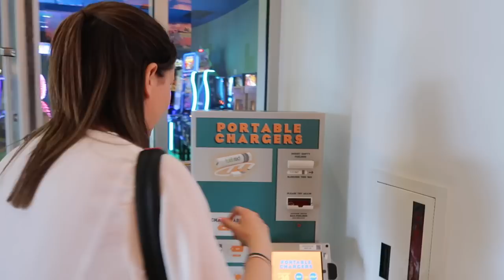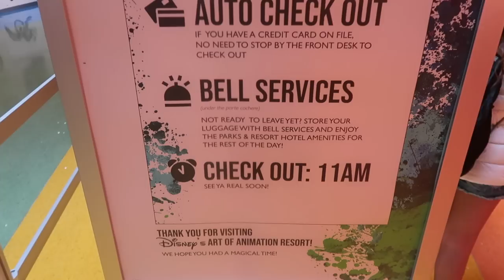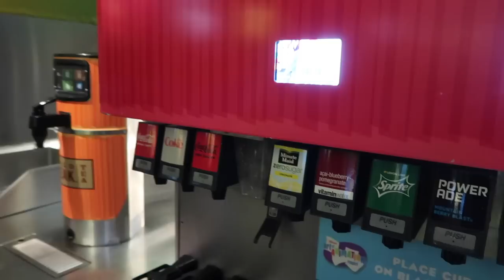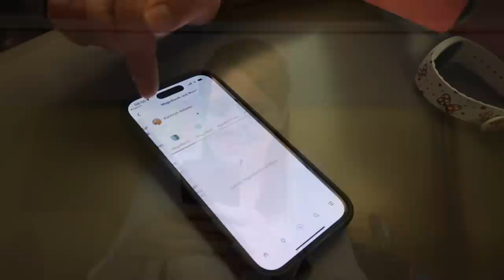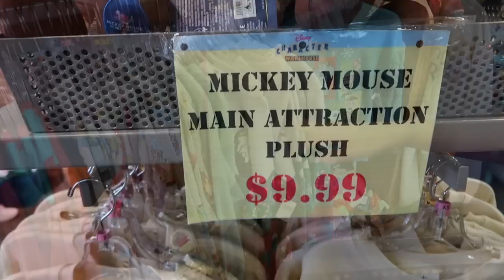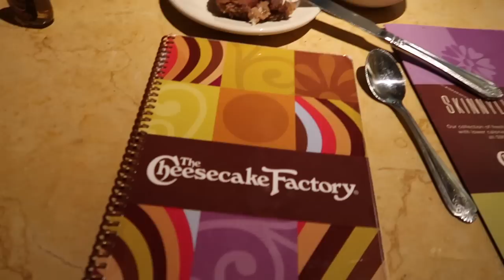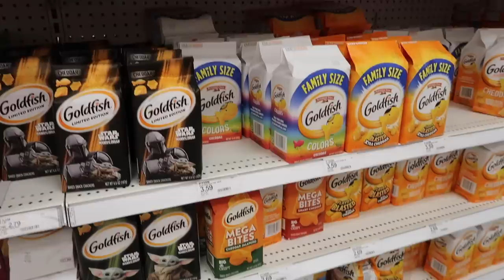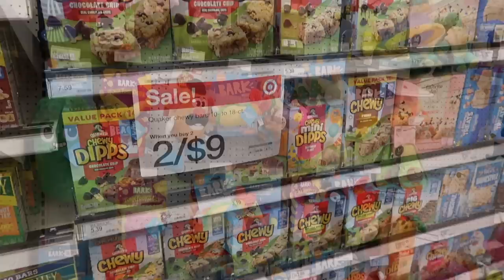Non-park day in Florida | Art of Animation Resort | exploring character warehouse | Target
Welcome to day one of our Florida trip and we're starting this trip a with a slower pace, starting at the outlets exploring the bargains at character warehouse and bath and body works, having lunch at Cheesecake Factory, mooching around Target and exploring the Art of Animation shop!!

We are so excited to share our Disneymoon with you!! There are so many new experiences, lots of food, character interactions and resort hopping we really hope you enjoy following along on our magical trip!!

We would love to chat to you all, so please leave a comment or come and say hello to us over on Instagram at Our Wilding Adventures

xx